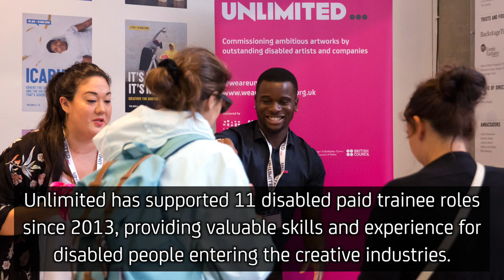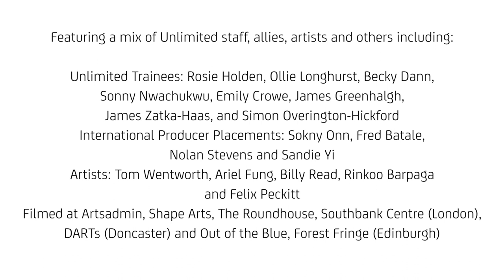Unlimited: Accessible Recruitment (audio described)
This film, funded by Spirit of 2012, focuses on accessible recruitment in the arts, and features interviews with Jo Verrent - Senior Producer for Unlimited, Sonny Nwachukwu – Unlimited Trainee 2017 – 2018, James Greenhalgh – Unlimited Trainee 2018 – 2019 and James Zatka-Haas – Unlimited Trainee 2016 – 2017.

Advice for organisations looking to be more inclusive of disabled people –

Flexible processes and creating a supportive environment for disabled employees
Invisible impairments. See MAYK Mental Health Policy